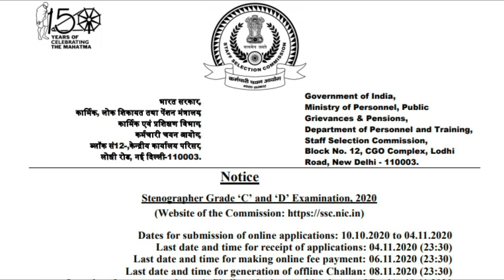SSC Notification || Stenographer Grade ‘C’ and ‘D’ Examination 2020 || Vlog One Media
The Staff Selection Commission will hold an Open Competitive Computer Based Examination for recruitment to the posts of Stenographer Grade